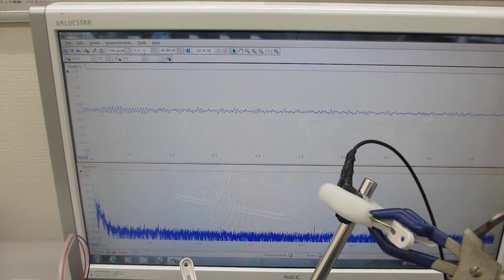オリジナル超音波洗浄器実験（超音波システム研究所）